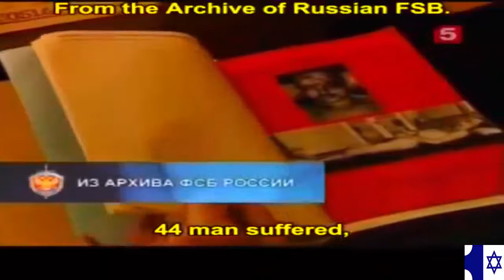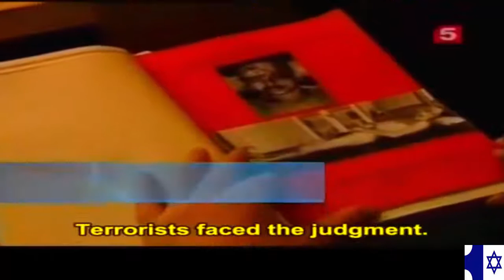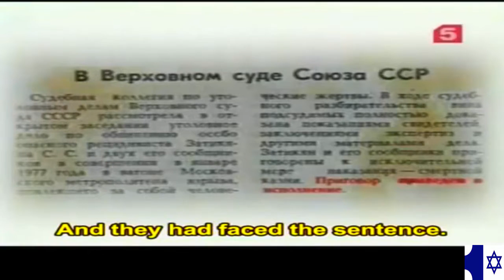Armenian Terrorists in Moscow 1977 Metro bombings Армянские Террористы в Московском Метро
On 8 January 1977 in Moscow the series of terrorist attacks was carried out,including the Moscow Metro.As a result 7 people died and 37 injured.
Through the investigation the case grown to 60 volumes, but never the less,the wrongdoers were found.They are three members of National Unification Party of Armenia Zatikyan,Bagdasaryan and Stepanyan.They were convinced that killing of innocent people is necessary measure to fight the independence of Armenian from Russia. According to the investigation, Stepan Zatikyan was the head of the group.Stepanyan and Bagdasaryan were perpetrators.
The head of Armenian Communist Party at that time, Karen Demirchyan and head of Armenian KGB Yuzbashyan tried to interfere with the investigation.Yuzbashyan was hiding from the KGB leadership presence of in the republic the representatives of international terrorist organization -- Armenian Secret Army Liberation of Armenian "ASALA",organized instead of "Dashnakcutyun".These organizations are recognized to be finally responsible for the terrorist attacks in Moscow Metro.Later "Dashnakcutyun" was legalized in independent Armenian and will become one of the biggest parties represented in the parliament and government of Armenia.
8 января 1977 года в Москве, в том числе и в метро, была осуществлена серия террористических актов. В результате этих терактов погибли 7 человек, 37 были ранены.
За год расследования дело разрастется до шестидесяти томов, но преступников всё же найдут -- ими окажутся три члена Национальная объединённая партии Армении Затикян, Багдасарян и Степанян. Они были убеждены: убийство ни в чём не повинных людей - вынужденная мера в борьбе за независимость Армении от России. По данным следствия, Степан Затикян был главным организатором и руководителем терактов, Степанян и Багдасарян — их непосредственными исполнителями.
Тогдашний председатель ЦК ком.партии Армении Карен Демирчян и руководитель КГБ Армении Юзбашьян следствию препятствовали. Юзбашьян тщательно скрывал от руководства КГБ СССР информацию о действиях в республике представителей международной армянской террористической организации — Армянская секретная армия освобождения Армении «АСАЛА», созданной взамен «Дашнакцутюн». Именно этой организации принадлежит разработка взрывов в Московском метро. Впоследствии «Дашнакцутюн» легализована в независимой Армении и на данный момент занимает одно из ключевых мести в парламенте и правительстве Армении.